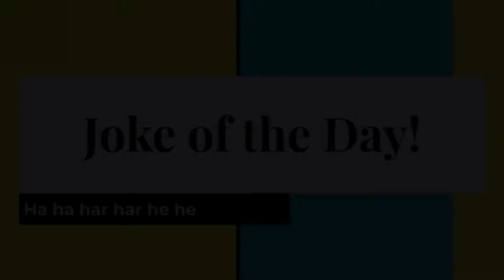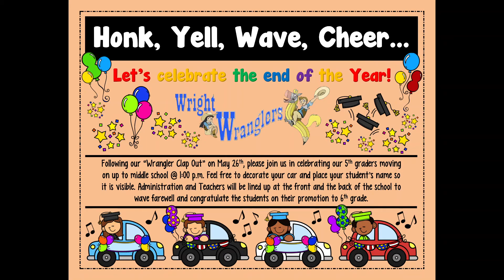Wright News: Monday 5/24/21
Also some images of the clap out!
Joke: Why did the scarecrow win an award?

Answer: He stood out in his field!